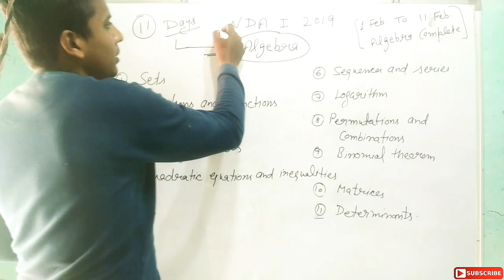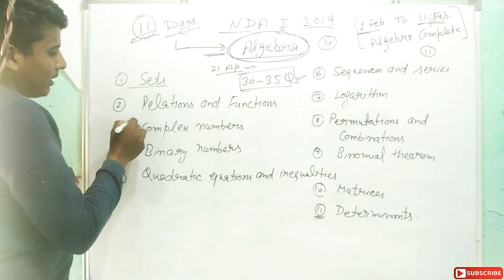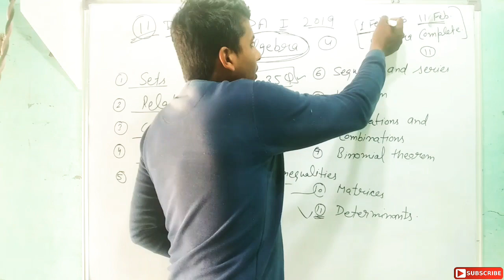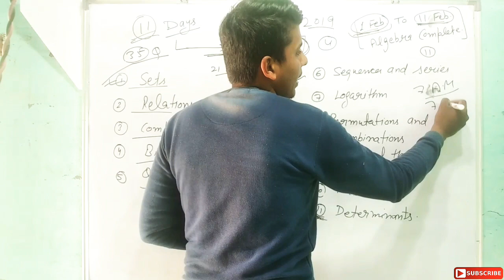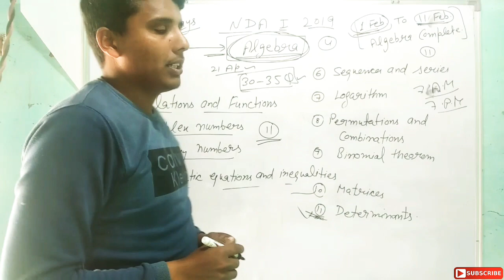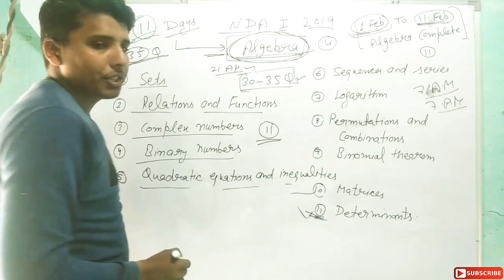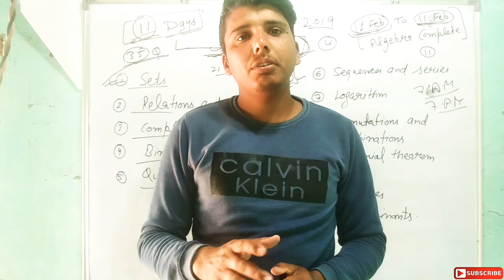NDA 1 2019 strategy and preparation tips || NDA exam preparation || Crack NDA Exam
nda 1 2019 strategy
nda 1 2019 math strategy
nda 1 2019 complete math strategy

Important questions for NDA 1 2019
1. NDA I 209 math complete course
2. nda math course chapter wise
3. nda math tricks
4 nda math trick chapter wise
Set ,Relations & Functions- NDA/NA Previous Year Paper solutions
NDA/NA 2 2018 | 3 MONTHS COURSE | PREPARATION STRATEGY | NDA CRACK ,
nda 1 2019 question paper,
nda 1 2019 application,
nda 1 2019 age limit,
nda 1 2019 advertisement,
nda 1 2019 best book,
nda 1 2019 classes
crack nda 1 2019
nda 1 2019 details
nda 1 2019 english syllabus,
nda 1 2019 exam details,
nda 1 exam pattern 2019,
preparation for nda 1 2019,
tips for nda 1 2019,
english for nda 1 2019,
strategy for nda 1 2019,
gk for nda 1 2019,
syllabus for nda 1 2019
nda 1 2019 gat,
nda 1 2019 gs,
nda 1 2019 how to apply,
nda 1 2019 how to prepar
nda 1 syllabus 2019 in hindi,
nda 1 2019 in hindi
nda 1 2019 latest news,
nda 1 2019 math tricks,
mission nda 2 2018,
nda na 2 2018,
nda 1 2019 preparation,
nda   1 2019 paper,
nda part 1 2019
nda 1 2019 tricks,